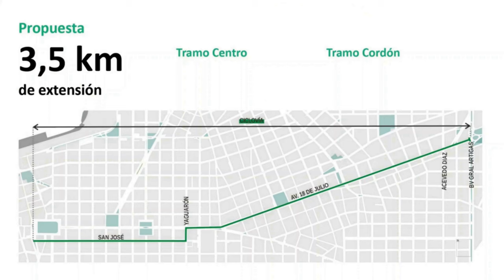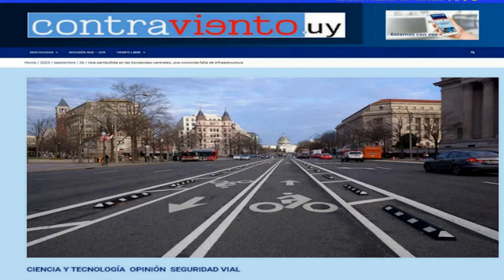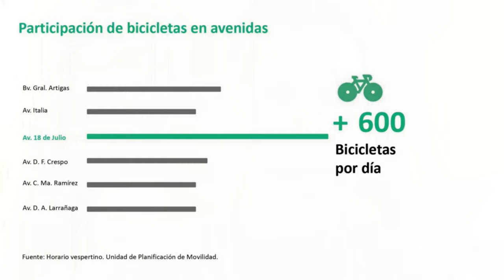CICLOVÍAS y SEGURIDAD VIAL 🚴 Estructuras seguras que minimicen daños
Las mejores prácticas en infraestructura para bicicletas tienen básicamente un siglo de antigüedad. Los carriles exclusivos para bicicletas , ciclovías o bicisendas, datan de 1892 cuando un camino ecuestre fue reciclado para bicicletas en Esplanade en Copenhague.

Durante más de 100 años, la infraestructura ha sido probada por cientos de millones de ciclistas diarios. Los planificadores han ajustado y experimentado, cometido errores y corregido.

La ubicación elegida para la ciclovía de 18 de Julio es muy poco frecuente de encontrar en otras ciudades, y que en los lugares donde se la encuentra es muy criticada por aquellos que se preocupan por la seguridad vial, expone a los ciclistas a un doble riesgo, dado que en ambos lados de la ciclovía, tienen tránsito a su costado. Máxime cuando no existe espacio suficiente para generar un cordón separador de un ancho suficiente para ofrecer seguridad.

La bicicleta es de por sí un vehículo inestable, con una marcha que muchas veces da trabajo mantener en una línea recta no zigzagueante, y que puede ser fácilmente desestabilizada por el paso de un vehículo pesado a su costado, o por tener que detenerse, o cambiar de trayectoria, debido a una maniobra imprevista o interferencia de otro vehículo, bicicleta o peatón cercano.

Ello viola los principios elementales de una estructura segura, desde el punto de vista de la seguridad vial, cuya finalidad debe ser minimizar las posibilidades de error del usuario y a su vez los eventuales daños producidos por esos naturales errores, propios a la condición humana.